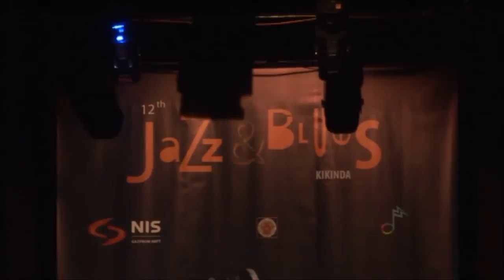Nemanja Zlatarev & Funktastic Coalition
International Jazz & Blues Festival / Kikinda 2013

- Skip This

Band Members :

Nemanja Zlatarev - Trb
Marko Labat - Key
Gavrilo Nikolic - Gtr
Dejan Zec - Bass
Vladimir Stojkovic - Dr